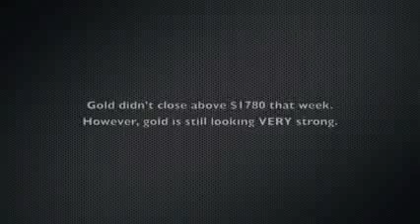US, UK & EU are FINISHED - Gerald Celente (Economist)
These are END TIMES - WAKE UP PEOPLE - TAKE ACTION... NOW...

FROM FREEDOM TO FASCISM...